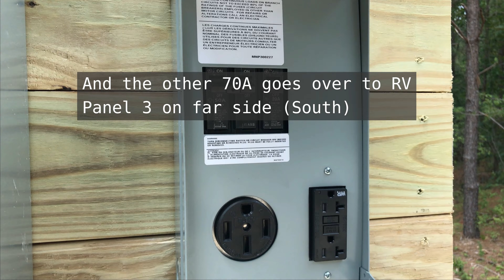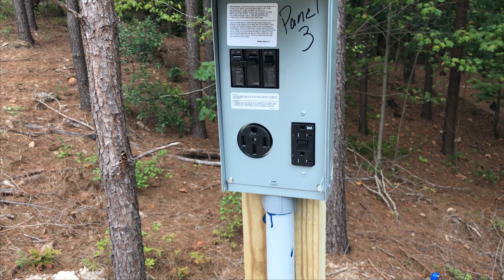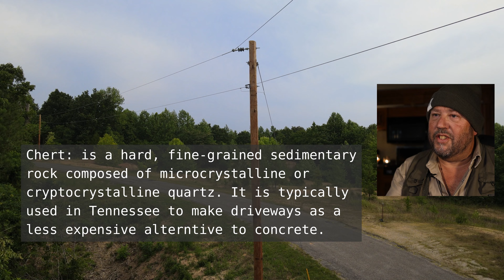RV Lifesytle: RV Electrical Installation Status - Update 2 - Lot 25 in Linden, TN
Update 2 of 3 covering the electrical component installation of underground electrical service consisting of the meter base, main distribution panel and 3 RV power pedestals.

Mike and Jen Wendland of RV Lifestyle are curious to find out what's been happening on their lot with regard to their underground electrical service installation of their Meriwether Lewis Electric Cooperative electrical service for their RV pads. Linden Camp is right next door. comettroy decided to fly on over there, literally with his DJI Mavic Air 2 drone to get a closer look. What is means to be "neighbors" is put into perspective by the drone method. The drone couldn't open panel covers, so comettroy and Panelopie (Comet Troy's black lab mix) walked on over to investigate the finer details. In this video, Comet Troy gives an update to Mike and Jen on that status of their underground/buried electrical service that will eventually provide power to their RV sites within their own "The Woodlands at Buffalo River" lot purchased from Tennessee Land and Lakes back in 2021.

Update 2 this 4K video

Update 3 covering the completion and energization of the underground electrical RV service (coming soon).

How I purchased Middle Tennessee RV Land (part 1) | What I paid per acre to Tennessee Land & Lakes
How I designed the perfect RV park and Barndo | How I purchased Middle Tennessee RV Land (part 2)

@Linden Camp 's IT resource "Hef, The IT Guy", who helps Linden Camp with their automation, tech and IT needs

VIDEO PRODUCTION
Video Recording: iPhone7 Camera on the DJI Gimble
Video Recording: DJI OM5 Gimble
Drone Video: DJI Mavic Air 2
Studio Recording: Canon EOS M50
Studio Audio: Balila UHF wireless lavalier dual mic system
Video Editing Hardware: Dell Latitude E5470
Video Editing Software: Blender
Graphic Elements: Canva

MORE ABOUT
CometTroy has been full-time RV'ing since 2016 in his 2007 40' DP (diesel pusher) Class A RV with his primary partner Panelopie, a Black Lab mix.

CometTroy bought 56 acres (a 35 acre and a 21 acre lots) of raw undeveloped Middle Tennessee Woodlands in Oct 2021 from Tennessee Land and Lakes RV. In the fall of 2021, he stayed in a nearby campground to sleep at night and planned improvements on the land during the day.

Where is CometTroy now?
He says he's always one step ahead of the law! Seriously though, as a full-time RV'er, Troy uses the Escapees at Home service to maintain a South Dakota domicile. His mailing address is in Texas and he's from Wisconsin.  During the summer, you'll likely find him roaming the state of Wisconsin, where he was born and raised. Spring and Fall on his new Tennessee property. And as far south as he can get to avoid snow and winter, which is usually along the Gulf of Mexico somewhere between Texas and Florida.